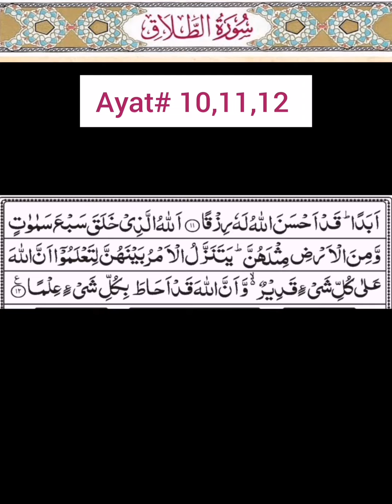surah talaq Ayat # 10,11,12 tarjuma kanzul irfan | Quran word to word translation in urdu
Surah talaq
Surah talaq ka taruf
Surah talaq ki fazeelat
Madni surah
Ruku 2
Ayaat 12
Talaq nam rakhney ki wja
Nikkah se orat mard ki pa and ho jati ha is pa bandi k uthaney ko talaq kehtey hain.
Is surah mai talaq k baad yani iddat k ehkamaat bayan kiye gye hain is liye is surah ka nam surah talaq Rakha gya hai.
Surah talaq k bht se fazaail hain Allah hm sbko is surah ki dhairon barkaat hasil krney ki tofeeq ata farmye. Remember in your prayers.